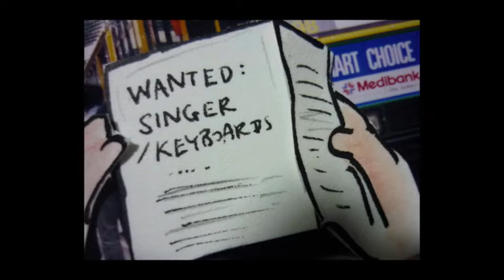This World (Offers You) - performed by Pascoe - the Band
Song - This World Offers You.  Words and Music Pete Pascoe.

Title track from the album of the same name.
This was my first effort at 'start stop’ animation - a very 'lo-fi' approach.
Republished, from my old (now defunct) youtube channel.